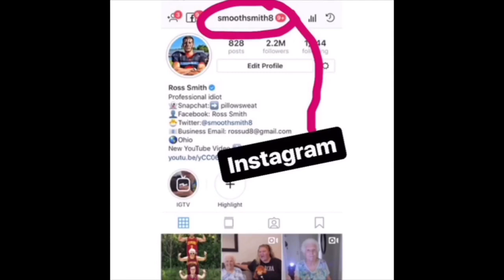Grandma Pranks College Kids at Ohio State | Ross Smith